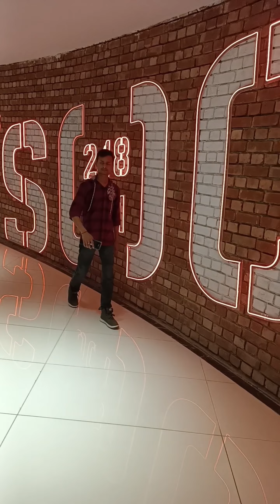YAMRAAJ .... song ... MONTY GUJJAR FILM